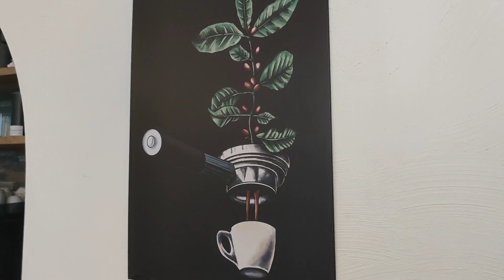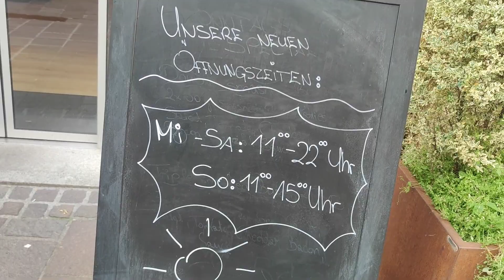Pascals BBQ & MORE in Schwaz